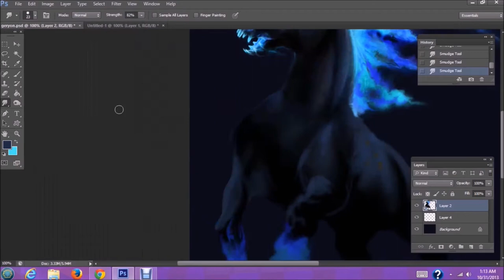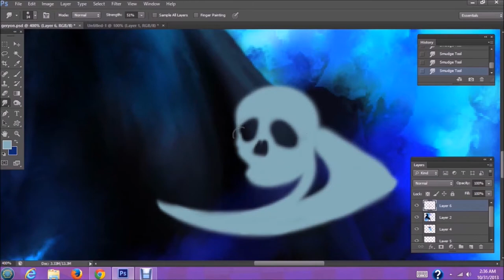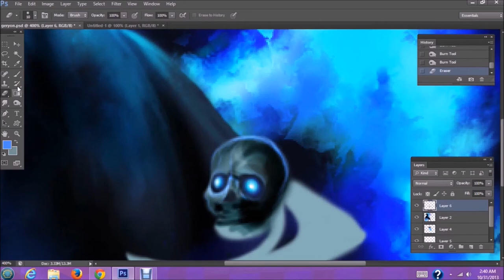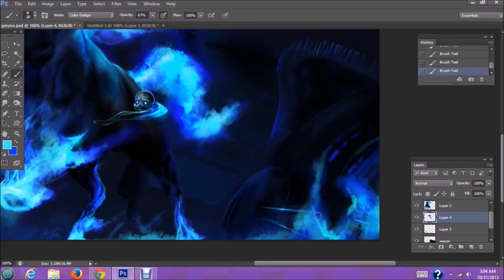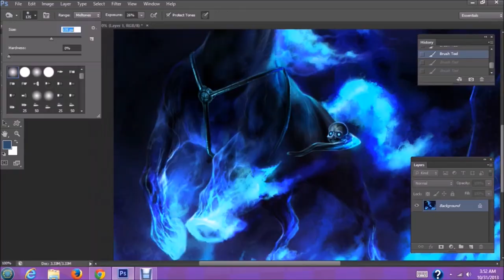"Geryon the Timesteed" Speedpaint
Originally uploaded Halloween of 2013 but Youtube sucks too much cock nowadays.